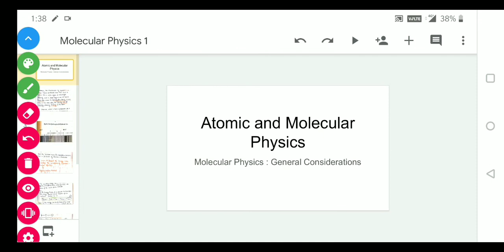INTRODUCTION TO MOLECULAR PHYSICS || GENERAL CONSIDERATIONS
General Considerations about Molecular physics in Atomic and Molecular Physics.

INTRODUCTION TO MOLECULAR PHYSICS***

*** GENERAL CONSIDERATIONS

your likes , comments are our motivation.